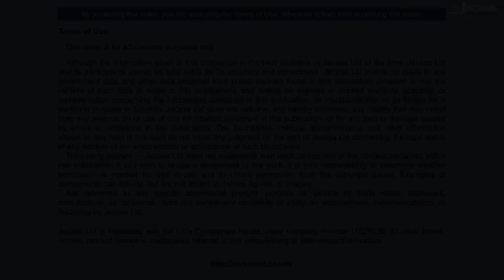Emoji Meanings Part 34 - Sound, Music and Musical Instruments | English Vocabulary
You may be interested in the following (these are promotional links):

💎 Emoji Stickers for Notebook, Phone, Laptop Decoration, Total of 1980 Stickers
💎 400 Set Whatsapp iPhone Laptop Emoji Emoticon, Smiley Face Stickers, Genuine
💎 50 Fun and Large Emoji Stickers

This video includes the following emojis:

🔇 Muted Speaker
🔈 Speaker Low Volume
🔉 Speaker Medium Volume
🔊 Speaker High Volume
📢 Loudspeaker
📣 Megaphone
📯 Postal Horn
🔔 Bell
🛎 Bellhop Bell
🔕 Bell with Slash
🎼 Musical Score
🎵 Musical Note
🎶 Musical Notes
🎙 Studio Microphone
🎚 Level Slider
🎛 Control Knobs
🎤 Microphone
🎧 Headphone
📻 Radio
🎷 Saxophone
🪗 Accordion
🎸 Guitar
🎹 Musical Keyboard
🎺 Trumpet
🎻 Violin
🪕 Banjo
🪈 Flute
🥁 Drum
🪘 Long Drum
🪇 Maracas

Learning  Sound, Music and Musical Instruments vocabulary in English with pictures
Learn Sound, Music and Musical Instruments vocabulary with pictures